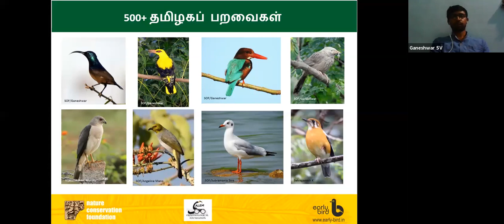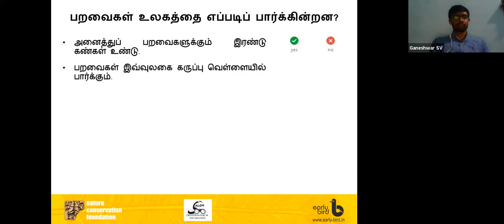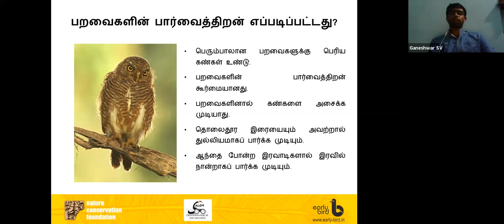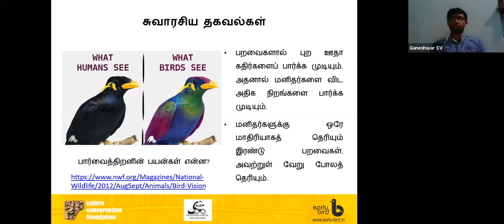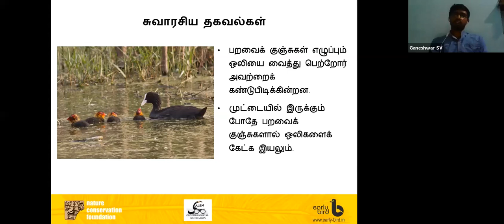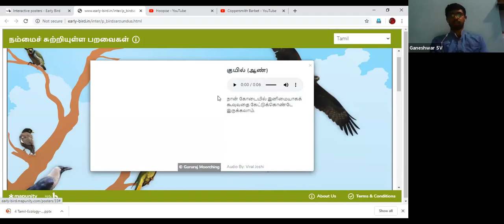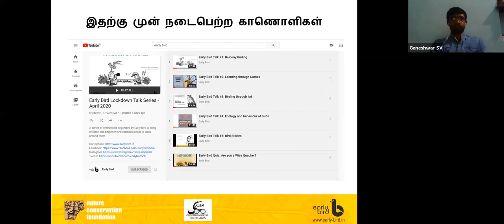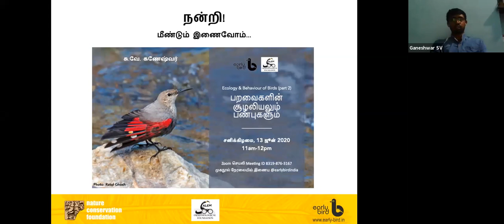பறவைகளின் சூழலியலும் பண்புகளும் [Ecology and Behaviour of Birds, part 2 (Tamil)]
பறவைகளின் சூழலியலும் பண்புகளும் - பகுதி 2

பறவைகளின் பார்வைத்திறன் எப்படி இருக்கும்? பறவைகள் ஏன் பாடுகின்றன? பறவைகளால் வாசனைகளை நுகர முடியுமா? போன்ற சுவாரசிய கேள்விகளுக்கான விடைகளை பறவைகளின் சூழலியலும் பண்புகளும்--பகுதி 2ல் சு.வே. கணேஷ்வர், கல்வி மற்றும் மக்கள் தொடர்புத்துறை, இயற்கை பாதுகாப்புக் கழகம் மற்றும் சேலம் பறவையியல் கழகம் 13 ஜூன் 2020 அன்று நிகழ்த்திய உரையின் காணொளிப் பதிவு.